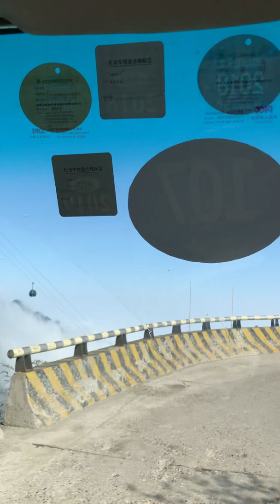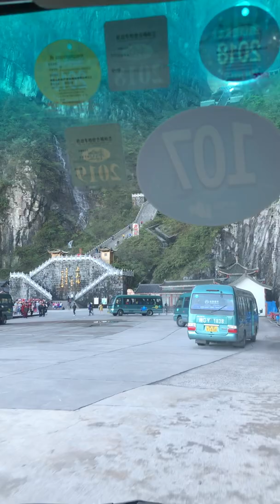Zhangjiajie Tianmen Mountain Road/張家界盤山公路